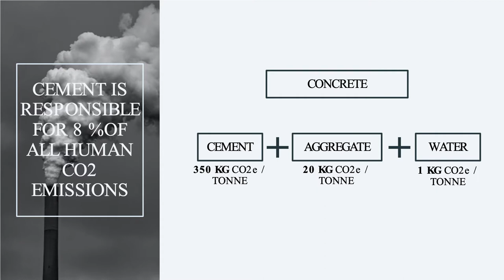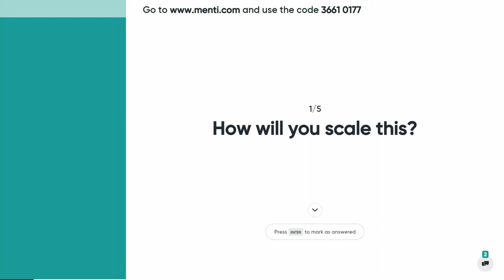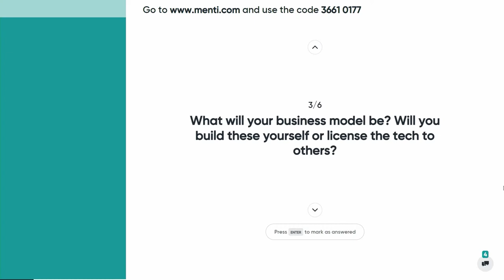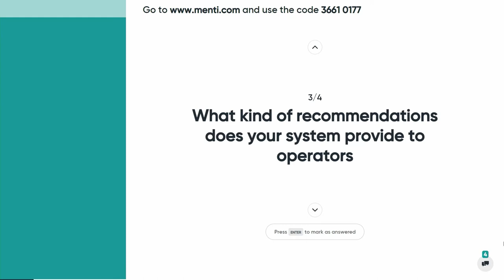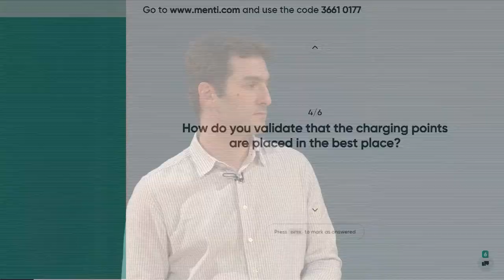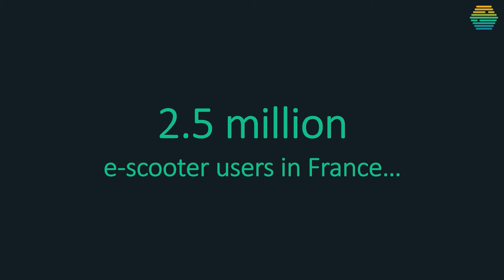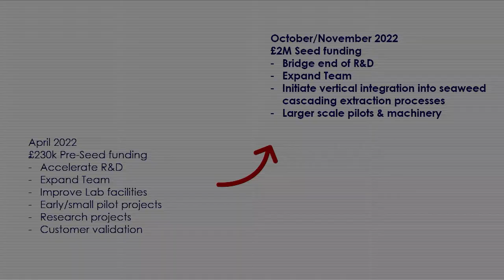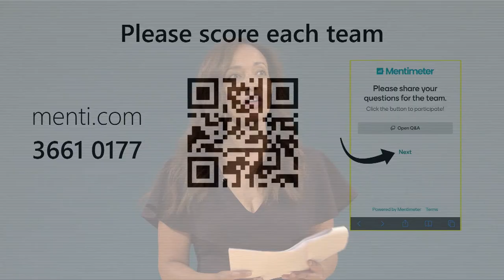The Greenhouse Startup Demo Day (cohort 2) - Edited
Edited version of the livestream.

This is the second Demo Day at the Centre for Climate Change Innovation. This event offers an opportunity for early-stage investors to meet and hear from the second cohort of climate positive startups from our accelerator programme within the inspiring environment of The Royal Institution (Ri).

The mission of The Greenhouse is simple: to support the growth of young, sustainable businesses looking to tackle climate change. We aim to grow the pipeline of emerging, viable, impactful businesses that will go on to become commercially successful enterprises that have a positive impact on our climate. The Greenhouse is co-funded by ERDF and HSBC UK.

Applications to cohort 4 are open until 4 July 2022.

Chapters:
0:00:00 Introduction & Speeches
0:12:52 Pitch 1 - Seratech
0:22:07 Pitch 2 - Moree
0:31:54 Pitch 3 - ZeroBees
0:41:13 Pitch 4 - Deploy Tech
0:50:49 Speech - James Cameron
0:57:00 Pitch 5 - Deep.Meta
1:05:24 Pitch 6 - Angry Monk
1:12:47 Pitch 7 - EvoTrack
1:21:43 Pitch 8 - ESG Base
1:30:07 Keynote Speech - Michaela Wright
1:34:29 Pitch 9 - Honeycomb Network
1:44:01 Pitch 10 - Optimal Slope
1:52:19 Pitch 11 - FlexSea
2:00:39 Pitch 12 - Lifya
2:09:24 Speech - Naveed Chaudhry
2:16:53 Awards